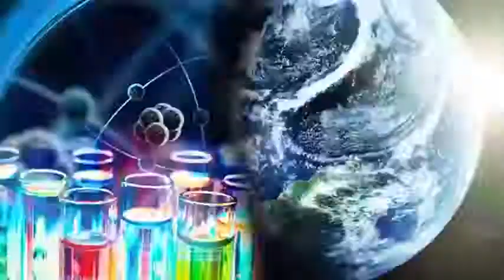Amazon uses its Echo Spatial Perception technology to avoid confusion of commands on Alexa devices.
Amazon's Echo line, like some smart speakers, uses proximity detection to decide which device is best suited to respond to your voice commands. It's a smart way to prevent multiple devices from waking up at the same time. There's only one problem: compatibility on non-Amazon devices has been inconsistent at best, creating a mess if you have a third-party team that does not use the feature. Fortunately, that should not be a problem from now on. Amazon has moved its Echo Spatial Perception technology to the cloud, ensuring that all devices can use it.

The ESP update is automatic and does not require any changes by the hardware manufacturers. It's also more accurate, according to Amazon, and can change over time as Alexa receives updates.

This does not change some limitations for households with multiple devices. Many commands still apply specifically to the device where they are configured, such as reminders and timers. Even so, this could be a crucial upgrade for Amazon. If you are going to take Alexa to virtually every device you can, you have to create a harmonious ecosystem.